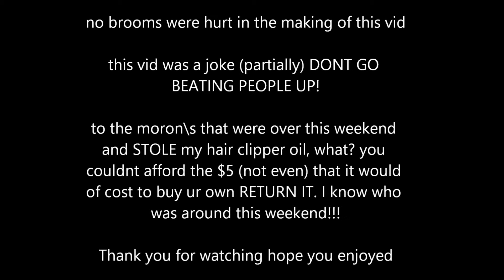"Stuff Being Nice" Day!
so this is stuff being nice day, so this is the first inaugural "Stuff Being Nice" day on stuff being nice day if someones pissing you off you can punch them in the face or tell them straight!